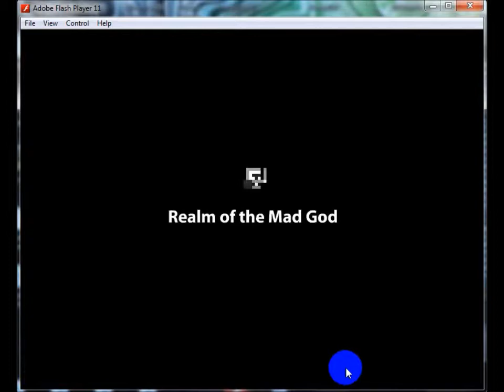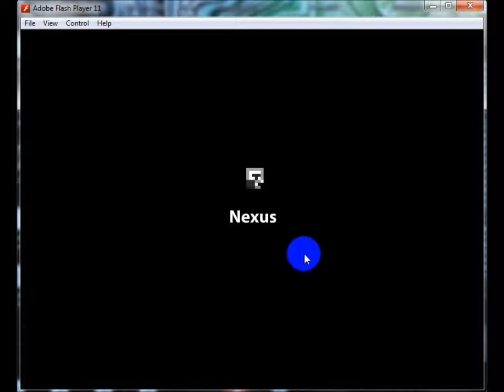knight Lyf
umm a vid of my favorite game i play with my friend but hes not here atm.
music is not mines  i just like listening to this music so sorry for copyright idk im new ,sorry
if u want more plz do comment